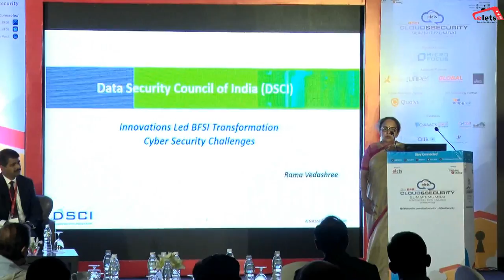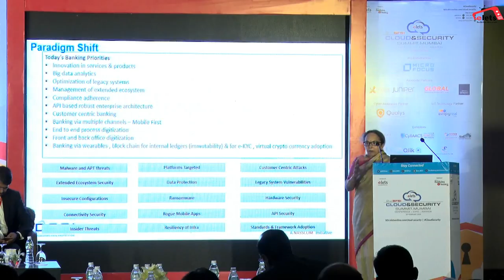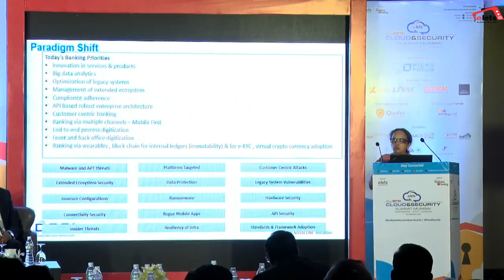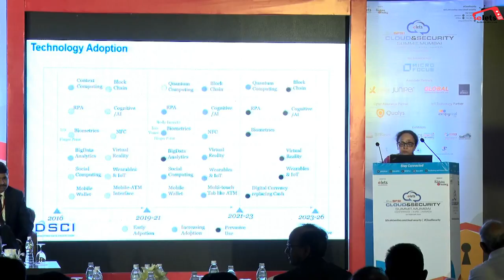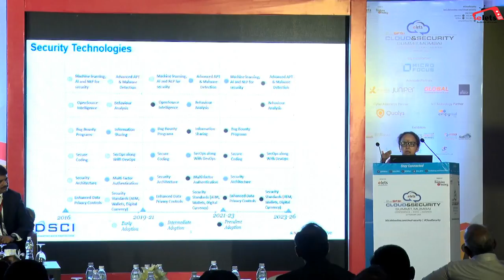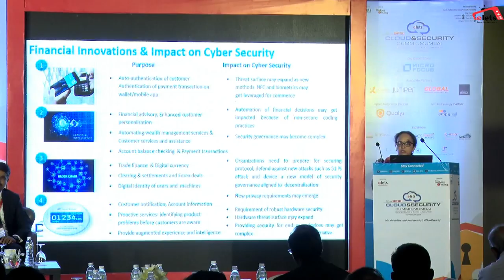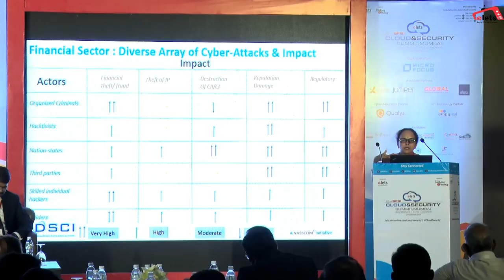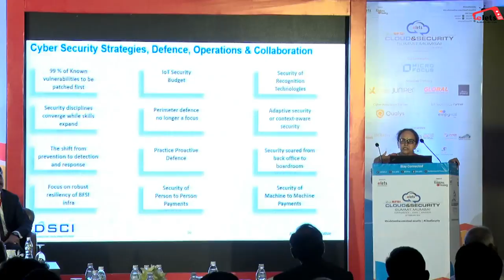Rama Vedashree, CEO, Data Security Council of India at 2nd BFSI Cloud & Security Summit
Rama Vedashree, Chief Executive Officer, Data Security Council of India at 2nd BFSI Cloud & Security Summit